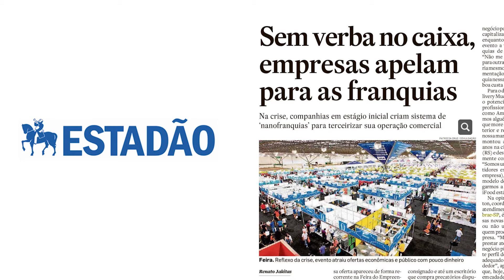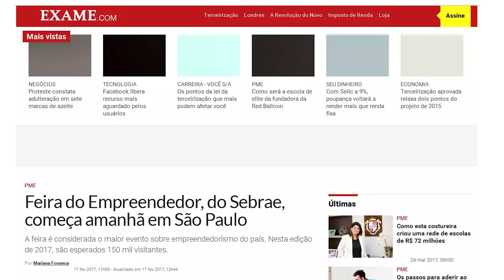Feira do Empreendedor 2017 - Balanço de mídia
Veja neste vídeo quais foram os resultados obtidos pelas ações de comunicação desenvolvidas pelo Sebrae-SP para a Feira do Empreendedor 2017.